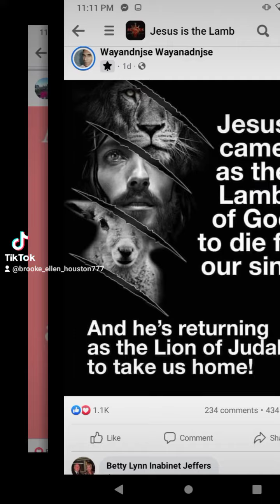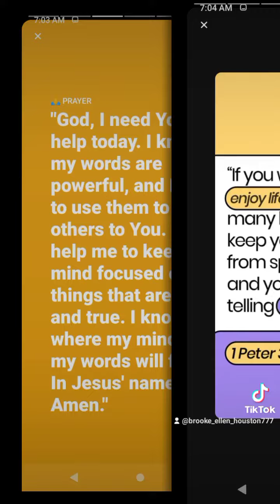Believe in God, everything He says and does, everything is possible with Him